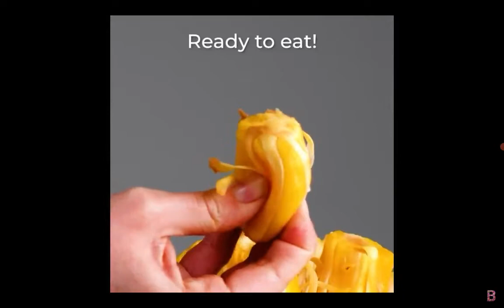Bunu izlemeyi unut mayın.